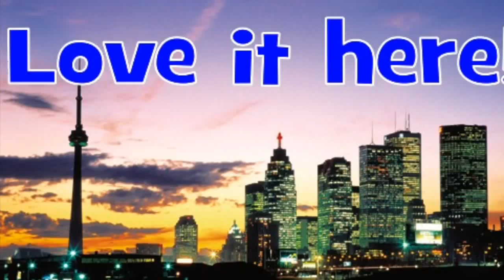Daily GEMS ♦ Tantric Class Sex Class ♦ Sexy Salsa Mamacita Class ♢ Rancho Relaxo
Daily adventures of Jarvisemerald. Today we attend a Tantric Sex and Sexy Salsa class.